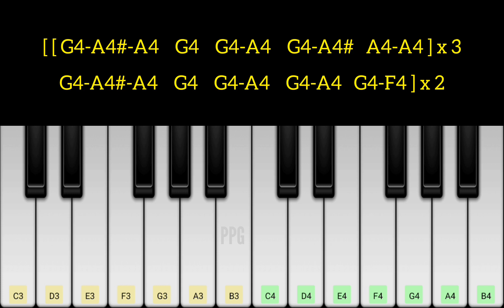Aarabhame le ( Jersey Anthem ) Piano Tutorial with Notes | Anirudh | Nani | 2023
Song Title - Aarambhame le - Anthem of Jersey
Album - Jersey
Vocals - Anirudh Ravichander & Srinidhi Venkatesh

Jayam alaa saageti jeevithaana emaindilaa
kshanamlo otamena aarambhame le
(Modale... Samaram kadanam payanam)
Modale gelichenduku kaadidi samaram
brathikenduku jarige kadanam
Kadilenduku modalee payanam
Sarikothaga gathamuku gamanam
Veluguenduku kaade jvalanam
Cheekati tharemenduku chalanam
Gelichenduku kadidi samaram
Brathikenduku jarige kadanam
Aarambhame. le

In this channel, we're directly providing all language song's piano notes and you can try this on Android and iOS mobile in Perfect Piano App available on the play store and app store.

To get your favorite song's piano notes, you can email ( Available below ) or request them in the comment.